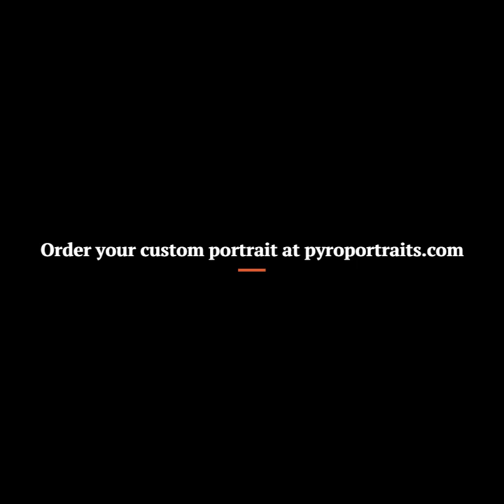Burning Young Lucille Ball - Completed Project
This is the Updated Version of my earlier video for this piece. I include the photo I was working from, much more video content, and progress photos at the end, including the finished piece.
A friend asked me to burn this portrait of young Lucille Ball for him. This will go along with the portrait of young Marilyn Monroe I burned for him a few months ago.

- For more of my pyrography work.
- For all of my other projects and passions.